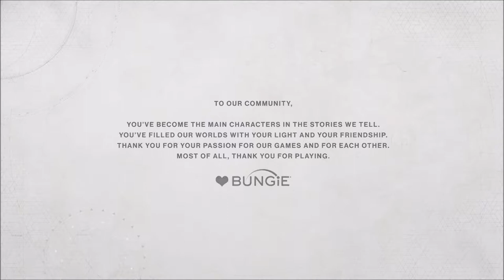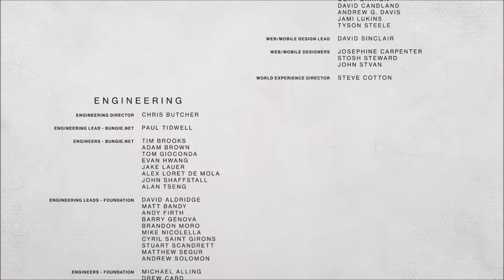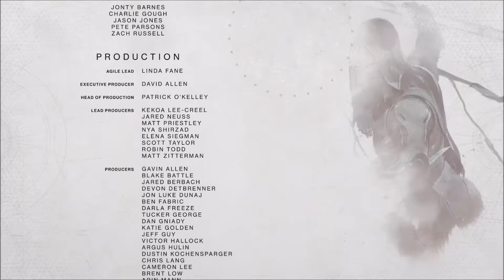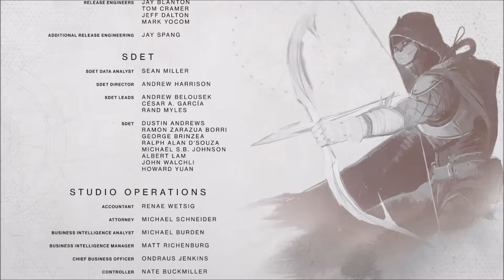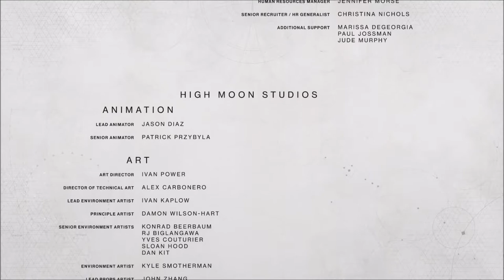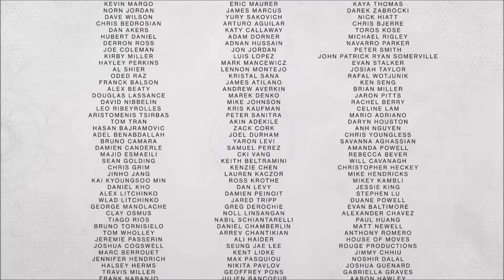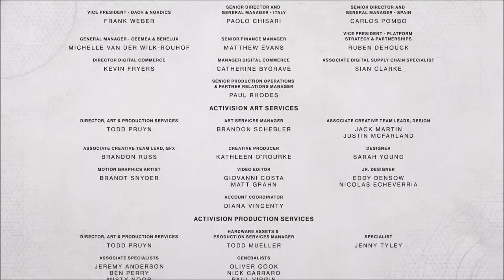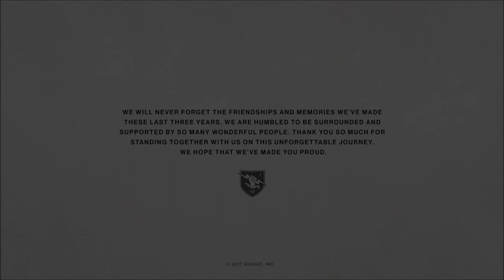Destiny 2 Finishing single player Champaign and End Credits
Finished the main story, I liked the campaign.